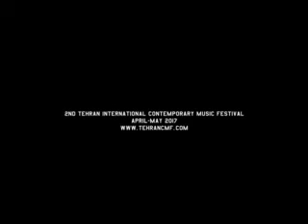Walking in the darkness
Walking in the darkness is an contemporary music which has been composed by Ali Balighi, for Persian Santoor ( the Iranian traditional instrument like Dulcimer) and performed by Puneh Zarei in Tehran 2nd international contemporary music festival